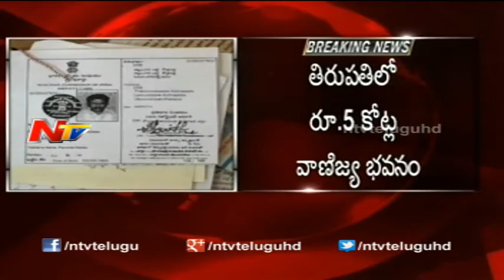Task Force Ready to Attach Smuggler Reddy Assets